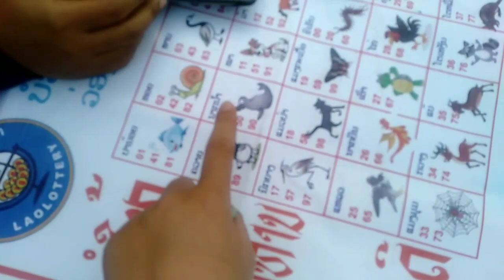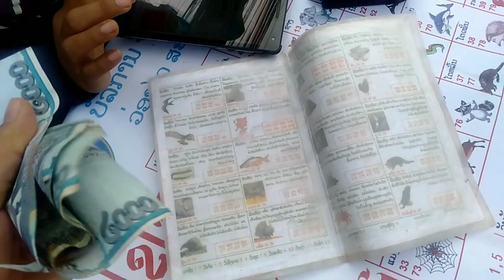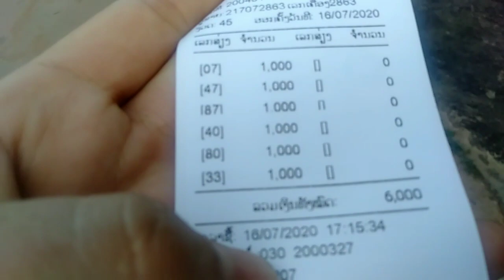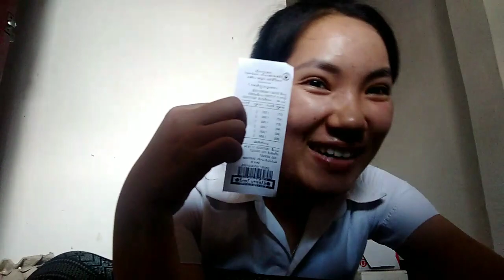การชื้อหวยในลาว และ ริวิวส้มหน่อไม้